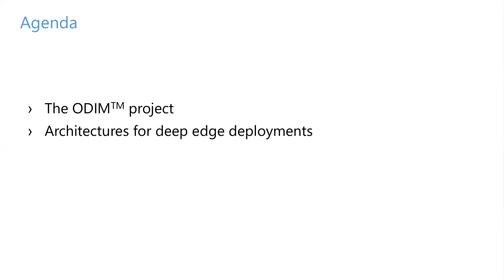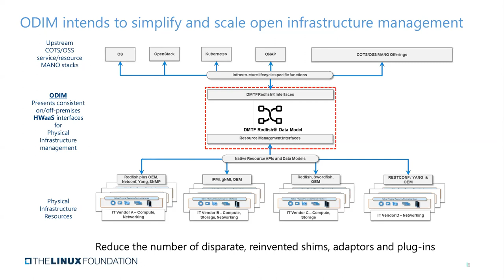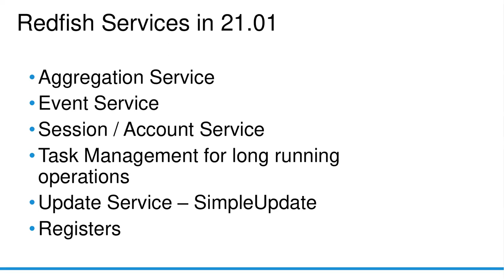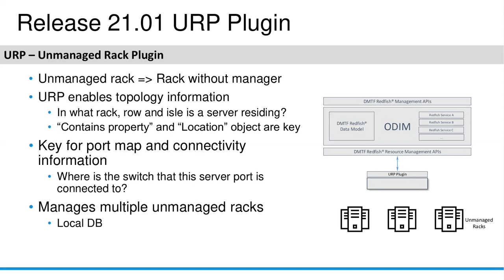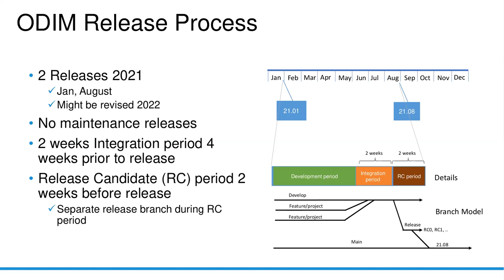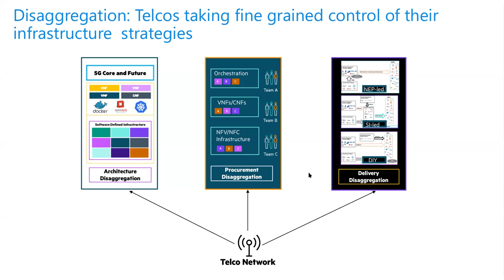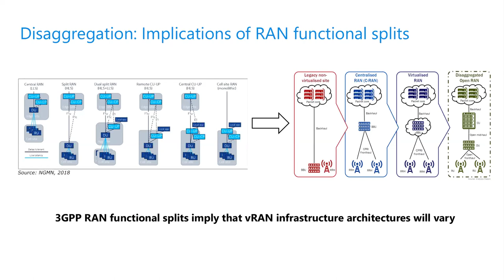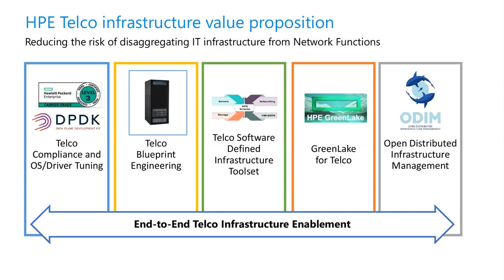Webinar: Architectures For Deep Edge Deployments